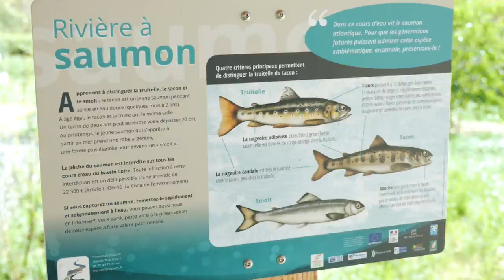Remise à ciel ouvert du ruisseau de Cubes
Commune de Chateauneuf-les-Bains